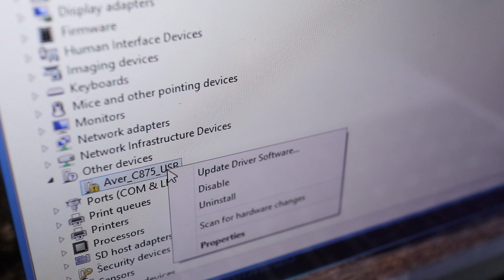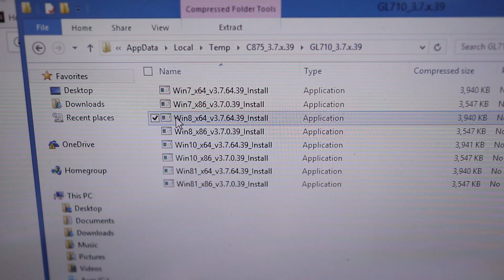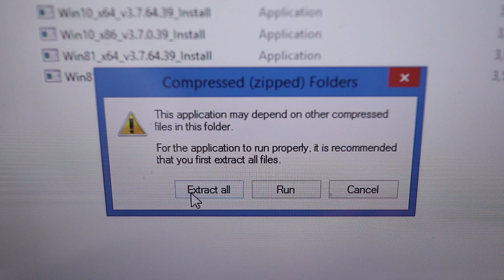Avermedia Live Gamer Portable Unable to Find Any Supported Devices - Avermedia Blue Light Flashing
Avermedia LGP
Avermedia LGP 2

The Avermedia Live Gamer Portable is an excellent capture card that can record Xbox and Playstation gameplay videos. But the other day I ran into a problem when I tried to install the Avermedia LGP to an old laptop I had lying around. This was a new install on my Acer Aspire Switch 10. But after the RECentral software was installed there was an error that said Unable to Find Any Supported Devicec. If you're seeing this then you know that you can't record anything right now. But watch this video and I'll show you two ways to fix this.

After I apply the fix for the ReCentral software the error is gone and replaced with the name of my capture device which is the Live Gamer Portable. I can then access the Capture and Stream menus in the RECentral app. And the solid blue light on the Avermedia box means it's ready to record.

I'm using this on an Acer Aspire Switch 10 and it's a very underpowered laptop so the preview window is a bit laggy. But when I did some test records I was able to capture gameplay clips with no problem. There was no lag in the MP4 files created by the Avermedia LGP.

So in the beginning the real problem I had was that the driver didn't get installed for some reason. But the fix was easy and now I have a 2nd computer I can use for gameplay video capture. If this tutorial helped you get your Avermedia capture card working on your computer please give me a thumbs up and on the screen you’ll see some of my other tech videos you might find interesting!